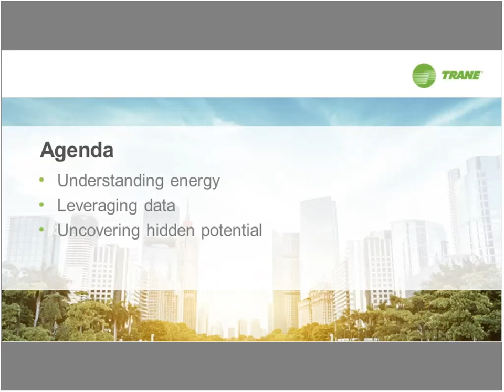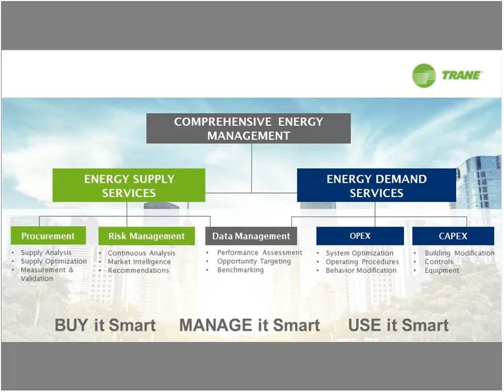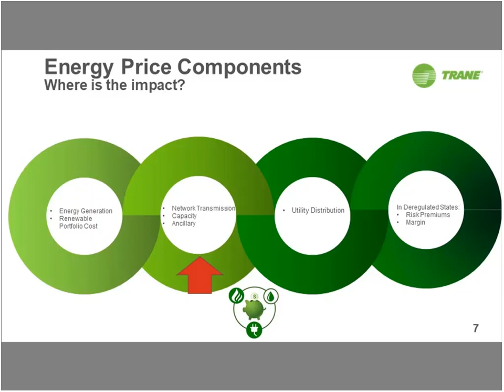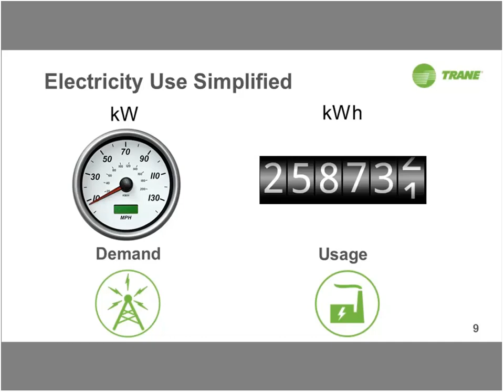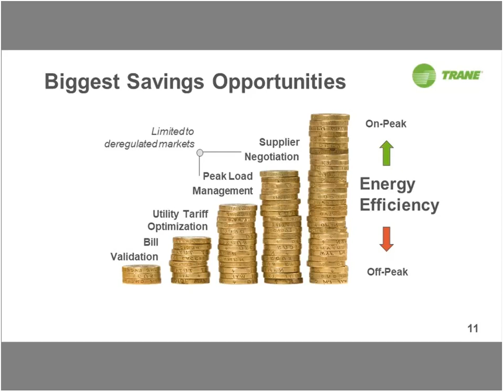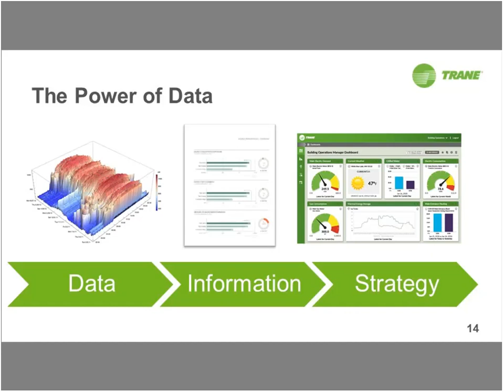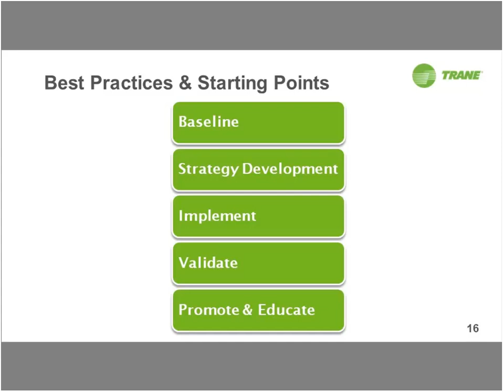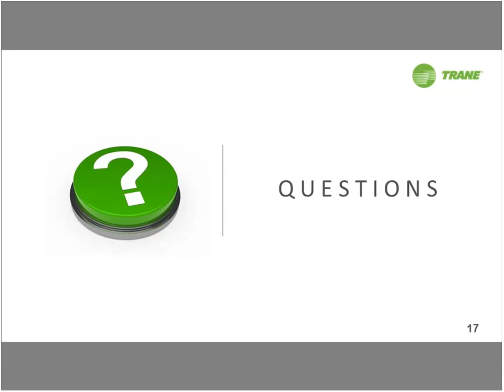The Hidden Potential of Your Energy Bill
Energy costs are often the largest single controllable expense for many institutions, yet few are aware of the many savings opportunities hidden within the utility bill. On this webinar, energy industry experts will share strategies and best practices that could be easily implemented to reduce energy costs as well as the right approach to a holistic energy plan to help meet business and sustainability goals.